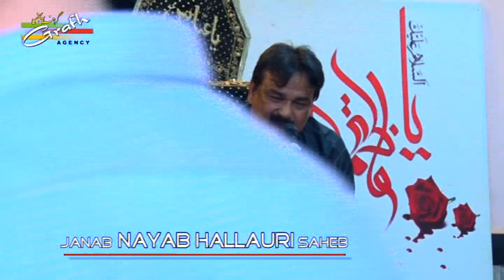Nayab Hallauri | Zikrullah Ki Ahmiyat | 5th Majlis Paanch Majlisen 1438 | Sajjad Bagh Lucknow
Paanch Majlisen 1438
Topic : Zikrullah Ki Ahmiyat
Khateeb : Maulana Meesam Zaidi Saheb Qibla
Anjuman Sajjadia Sajjadbagh Lucknow
Anjuman Gulzar-e-Ahlebait (a.s.) Muftiganj, Lucknow.
On : 20th to 24th Moharram 1438 (22nd to 26th October 2016)
Venue : Husainia Qayama Khatoon, Sajjad Bagh, Lucknow
Organized By : Dr. Asad Abbas, Saif Abbas, Murtuza Abbas

Presented By : Mohd. Asghar Kintoori & Karrar Haider Jaan Jarwali
Cameraman : Rahul Singh Chauhan
Camera Asstt. : Kumail Ali, Yusuf Raza, Mehdi Hasan "Sonu"
Video Editor : M. Abuzer Kintoori

Aijaz(Josh-e-Azza) 2017
Ashfaq-Marchant 2017
Awaz-e-Karbala 2017
Azadari-e-Murshidabad
Daniyal 2017
Dar-e-Batool 2017
Hala Party
Qurban Jafri
nohay 2017
sarwar 2017
nohay 2017-17
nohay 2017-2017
nadeem sarwar
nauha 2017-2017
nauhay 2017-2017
nohay
how to
scrapbooking (hobby)
noha
epic
daniyal
islam
shia
2017
farhan
allah
iraq
song
lyrics
album
naat
qawali
duwa
salawat
ibadat
talwar
tatbeer
zanjeer
qama
azadar
pursa
sham
karbala
matamdari